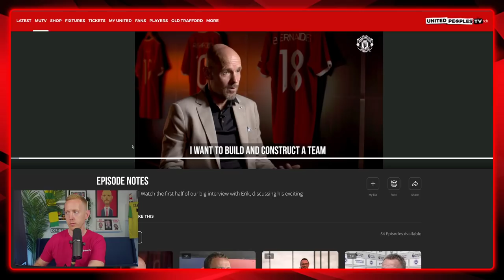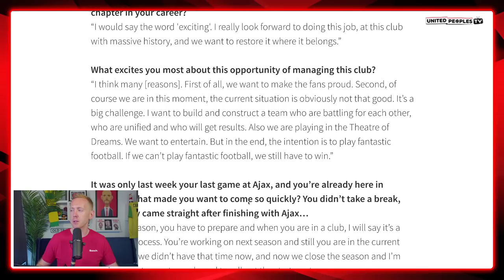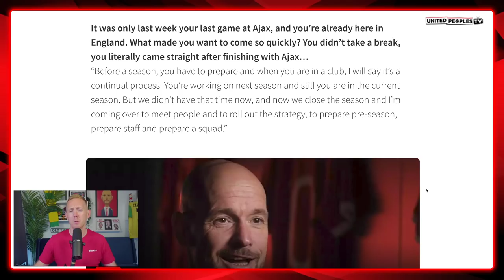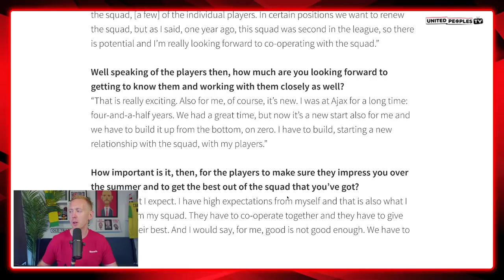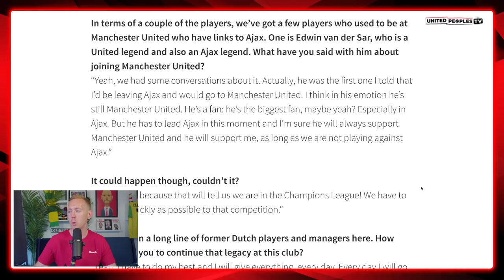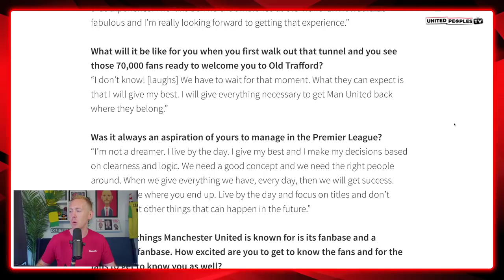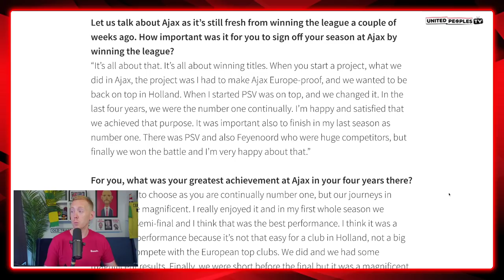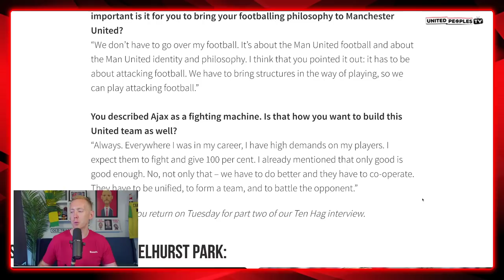Erik Ten Hag's First Interview With Man Utd As Our NEW Manager | Full Transcript | REACTION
Check out Erik ten Hag's first full interview with Manchester United as our new manager. He speaks about his plans for Man United, his ambitions, Edwin van der Sar, pre-season aims and so much more in a fascinating first interview for United fans. Sam runs through everything Ten Hag had to say and discusses it all in detail.

🚨 The new community home is now LIVE! 🚨 Join our brand new community on Telegram where we can all chat to each other every day throughout the summer as well as next season. If you become a member, you will get access to the Members Only Area where Sam will now be doing live videos, Q+A's, call-ins and much more.